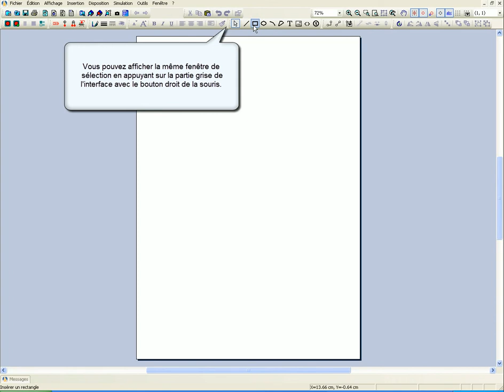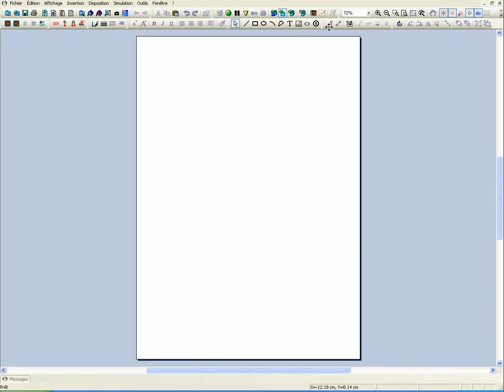Interface, barres d'outils - Automation Studio - Famic Technologies Inc.